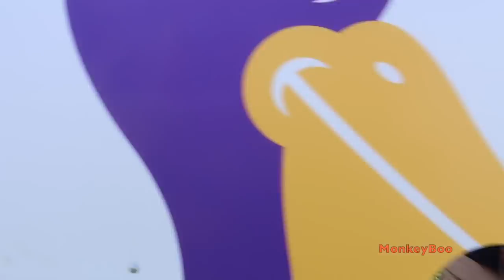Capuchin Monkeys Enjoy Snow Cones! (HOT DAY)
Capuchin MonkeyBoo and baby monkey Happy enjoy some refreshing snow cones on a hot summer day! Then these cute monkeys have a blast playing some corn hole with their pet human Pete. It’s just another day in the life of MonkeyBoo! These cute pet monkeys sure are loved!

BOO'S AMAZON WISHLIST